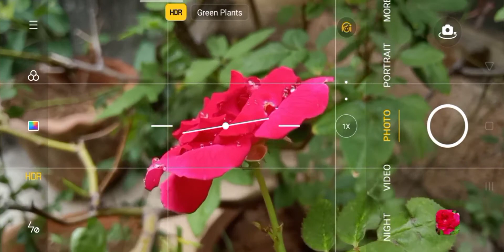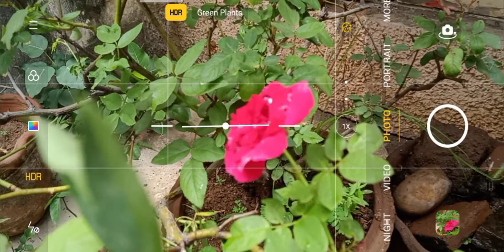How to Click Beautiful Mobile Photography | GK with JK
மொபைல் Cameraல இதை Eneble பண்ணுங்க! |ஃபோட்டோ ட்ரிக்ஸ்mobilephotography